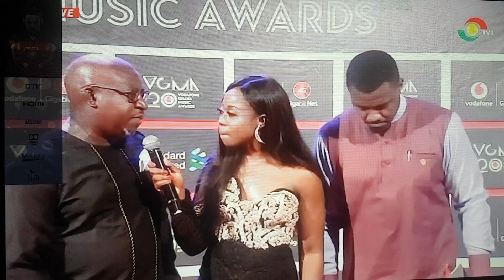JOHN DUMELO ON THE RED CARPET AT THE VGMA 2019